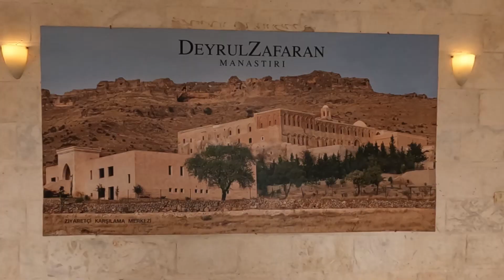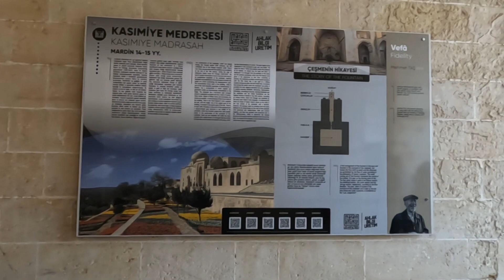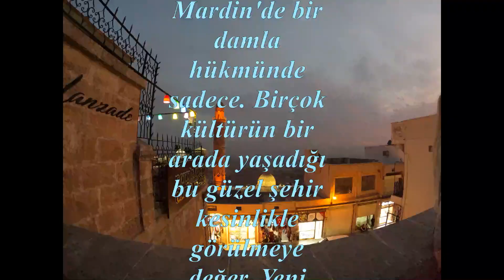Mardin - Seyahatname B1